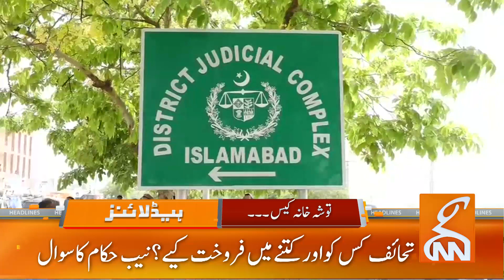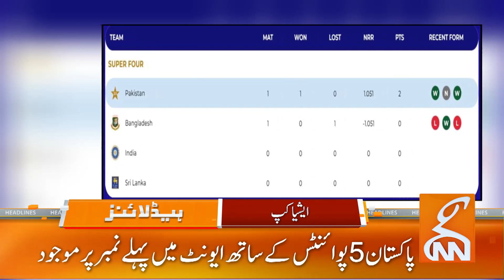Chief Justice in Action!! | News Headlines | 10 AM | 08 September 2023 | GNN